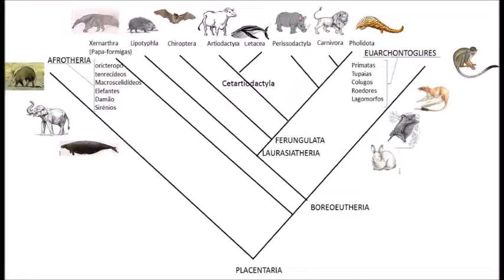Informação sobre Leptomeryx( exposição CPGP)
Nota explicativa da réplica de Leptomeryx da exposição do Núcleo Museológico do CPGP.